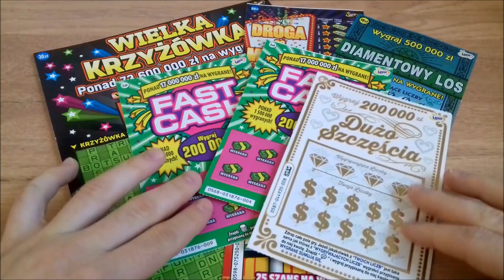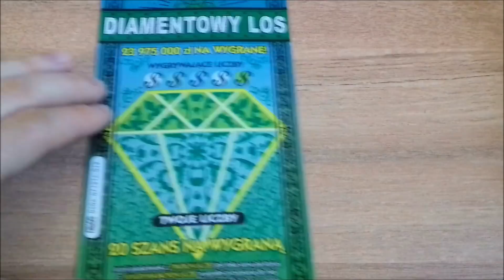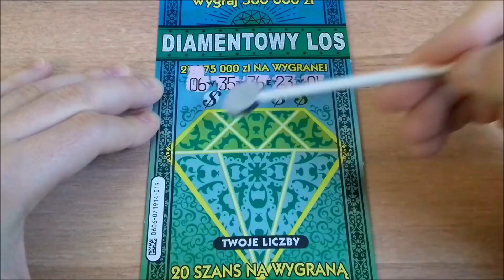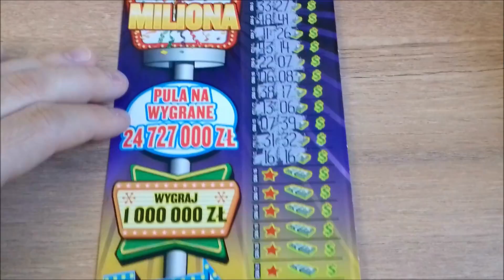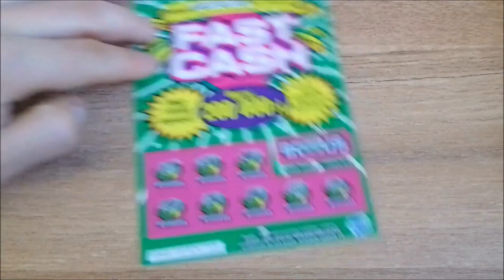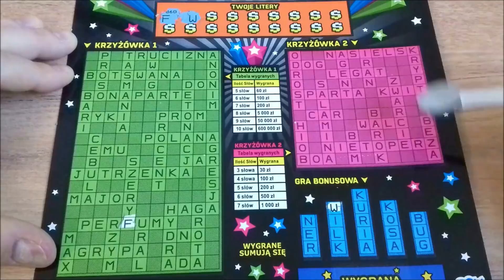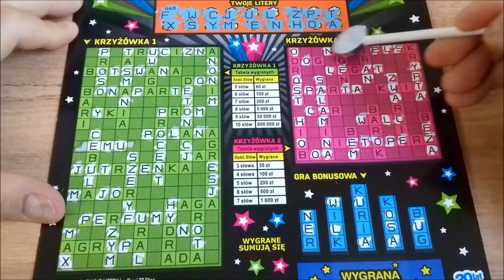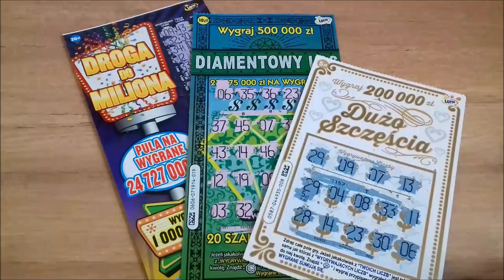Zdrapki Lotto #747 Duży mix 🤑 Magia! 😱 Kolejna wygrana w tej zdrapce 😍 Jest diament 💎😍